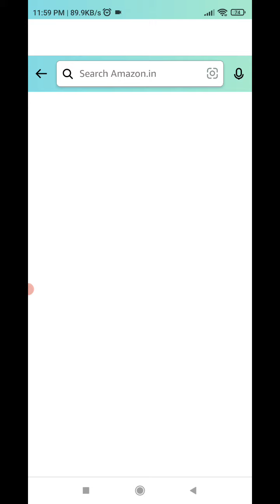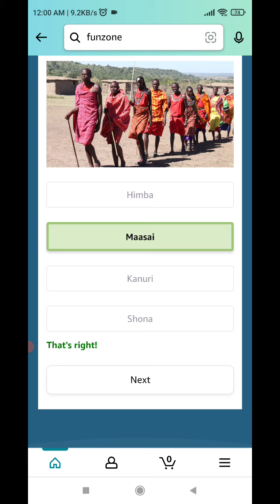Amazon T20 Cricket Fever Guess And Win Quiz Answers Today I Amazon Quiz Answers Today